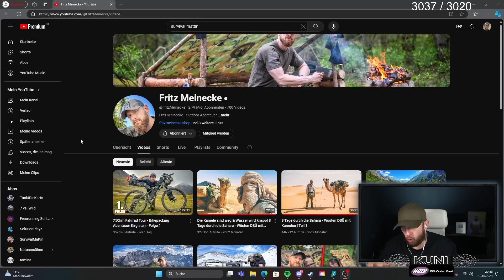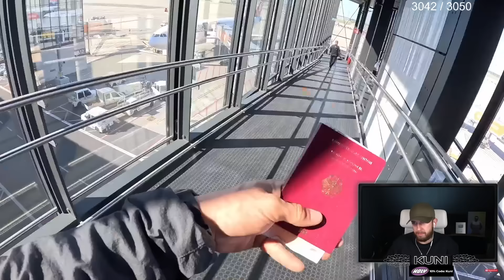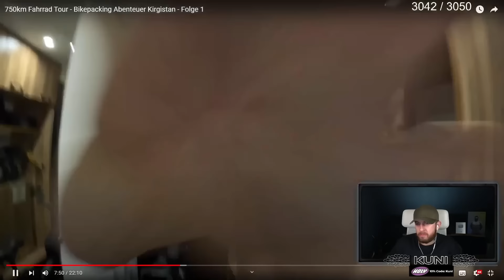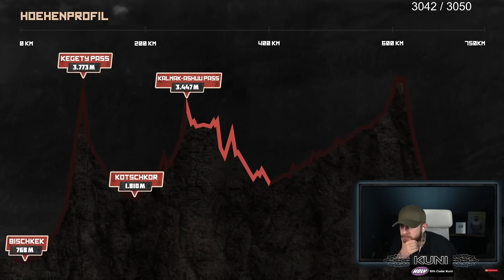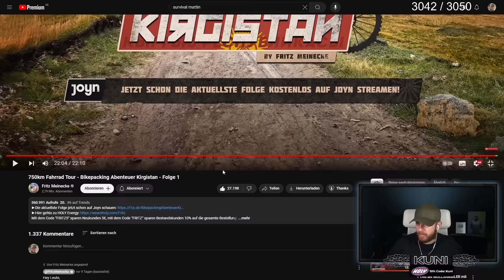750KM und IRRE HÖHENMETER durch KIRGISTAN! | KUNI reagiert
📕Mein Buch könnt ihr unter folgendem Link bestellen

💥Bei HOLY Energy könnt ihr mit KUNI 10% sparen und als Neukunde mit KUNI5 5€ auf eure erste Bestellung

Videoschnitt: Franziska Esposito